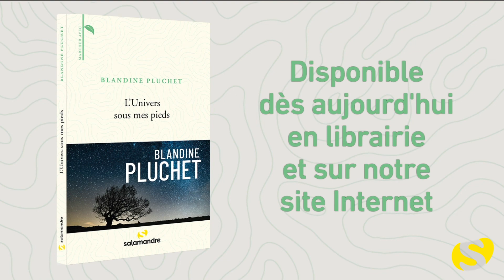L'univers sous mes pieds - Lecture par Blandine Pluchet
Ecrivaine, physicienne et artiste, Blandine Pluchet nous invite à être le compagnon de ses marches dans la nature, de ses sensations, de ses émotions et de ses voyages intérieurs. Chemin faisant, elle nous prend par la main pour nous dévoiler les liens formidables qui existent entre le vivant et l’Univers, son histoire et celle de la vie sur Terre, si riche et si fragile à la fois.